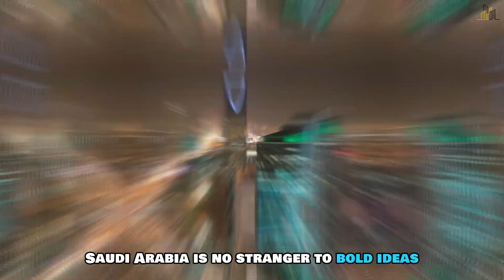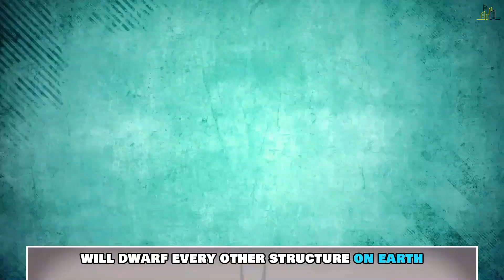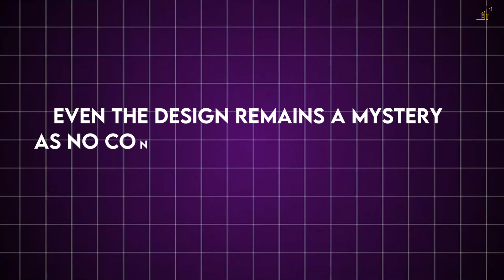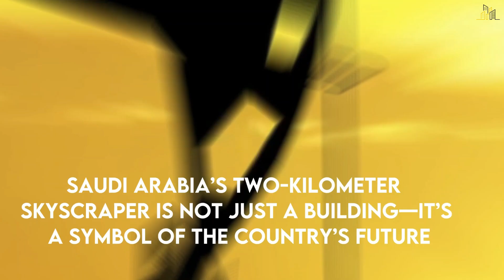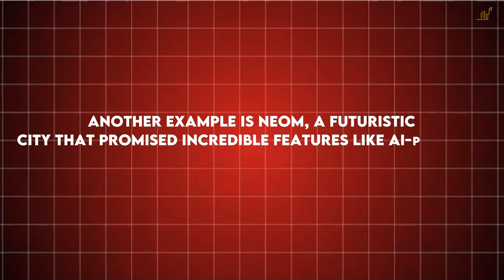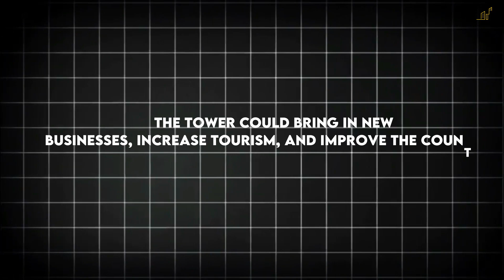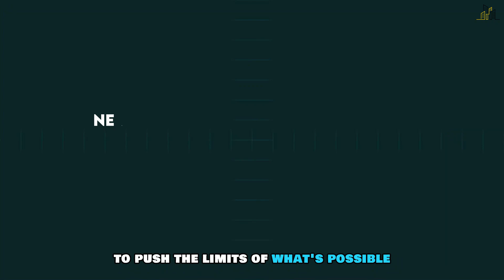Saudi Arabia’s 2KM Skyscraper: The Tallest Tower Ever Built?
Saudi Arabia is aiming to break all records with a 2-kilometre-tall skyscraper! 🏗️🇸🇦 This futuristic structure will redefine engineering limits and place Saudi Arabia at the forefront of architectural innovation. But can it really be built, and at what cost?

In this video, we discuss:

The vision and design behind the 2km skyscraper 🏙️
Challenges in building the world’s tallest tower 🚧
Why Saudi Arabia is investing heavily in architectural marvels 🌏
Will this megaproject transform Saudi Arabia, or is it just an extravagant dream? Find out now!

💬 Do you think this project will succeed? Drop your opinions below!